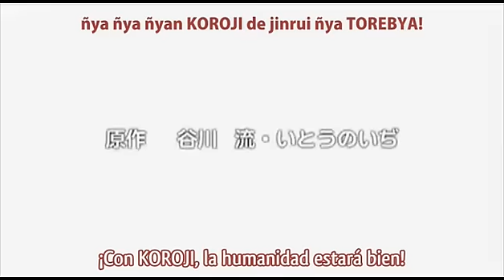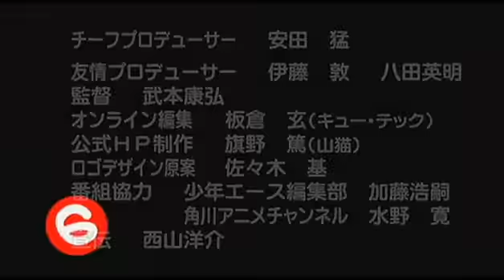Suzumiya Haruhi-chan No Yuutsu Episodio 9 Sub Español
El noveno episodio de Suzumiya Haruhi-chan No Yuutsu, spin-off de parodia de la serie de Suzumiya Haruhi No Yuutsu.

Agradecimientos a AniDragon.net, mcanime.net, y los usuarios que hayan colaborado en el proyecto, tales como miyuu, Andres91, GilBoy, etc.

Perdonad aquellos a los que no haya nombrado, ignoro quien tuvo participación en este proyecto :S